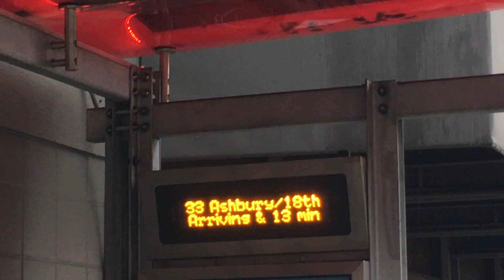Muni Math: Cross-cancelling--33-Ashbury/18th